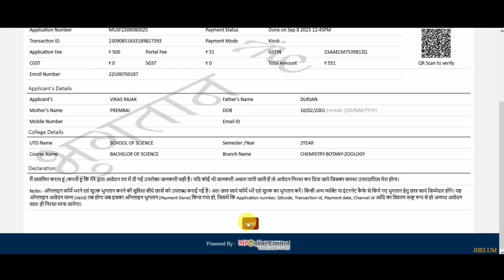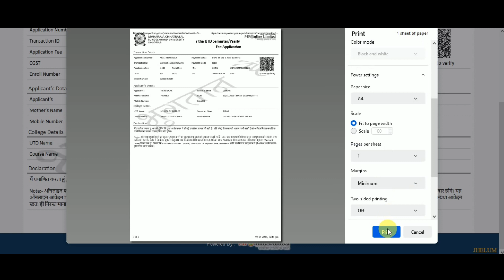UTD Semester/Yearly Promotion Fee Submission UG (2nd,3rd Year) and PG (3rd sem) कैसे भरे 2023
MAHARAJA CHHATRASAL BUNDELKHAND UNIVERSITY
बुन्देली गीत महाराजा छत्रसाल बुन्देलखण्ड विश्वविद्यालय की छात्राओं द्वारा गाया गया ।।
mcbu university chhatarpur | maharaja college chhatarpur

राज्य स्तरीय युवा उत्सव - 2022 ।। महाराजा छत्रसाल बुन्देलखण्ड विश्वविद्यालय, छतरपुर।।MCBU Chhatarpur
Chhatarpur Ka Maharaja College ||बुंदेलखंड यूनिवर्सिटी छतरपुर | vlogs

महाराजा छत्रसाल बुंदेलखंड विश्वविधालय छतरपुर भर्ती 2023| maharaja chhatrasal bundelkhand University

महाराजा छत्रसाल बुंदेलखंड विश्वविधालय छतरपुर भर्ती 2023,
maharaja chhatrasal bundelkhand University bharti,
vyapam group 4 post preference,
vyapam group 4 computer question ,
ESB group 4 vacancy 2023,
PEB group 4 Assistant grad3, Steno bharti 2023,
Vyapam group 4 exam stretagy,
मध्य प्रदेश ADEO, Aditor,पटवारी भर्ती Online form,
MP Group2 Subgroup4 post preference,

sahayak_sanparikshak_bharti_2022,
मध्यप्रदेश_समग्र_सामाजिक_सुरक्षा_विस्तार_अधिकारी_भर्ती 2022,
mp_samagra_samajik_suraksha_vistar_adhikari_bharti 2022,

अगर आप महाराजा छत्रसाल बुंदेलखंड विश्वविद्यालय से संबंधित किसी भी कॉलेज में अध्ययनरत हैं या फिर पढ़ते हैं और आपसे रिजल्ट निकालते नहीं बनता तो इसमें हमने बताया है कि आप कैसे महाराजा छत्रसाल बुंदेलखंड विश्वविद्यालय से संबंधित किसी भी कॉलेज का रिजल्ट देखना है।